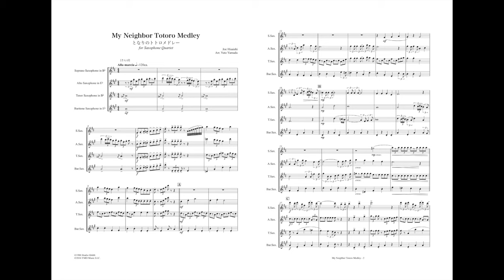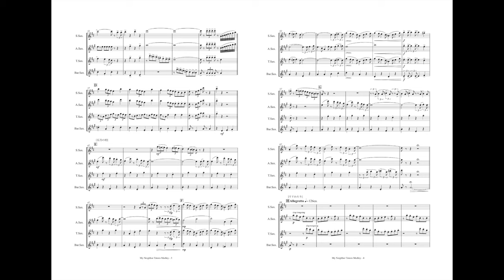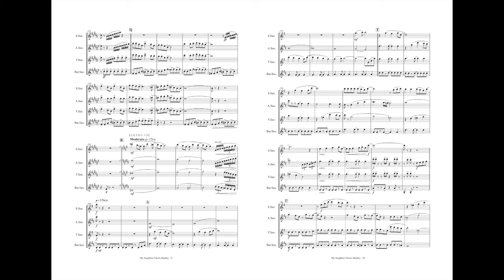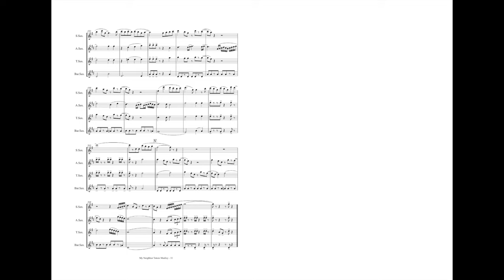となりのトトロメドレー[サックス4重奏](久石譲/山田悠人)/My Neighbor Totoro Medley[Sax.4](Joe Hisaishi/Yuto Yamada)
YMDミュージックを応援する(クレジットカード決済)
Supporting YMD Music LLC(Credit card payment)

■楽曲■
となりのトトロメドレー[サクソフォーン4重奏](久石譲/山田悠人)
My Neighbor Totoro Medley[Saxophone Quartet](Joe Hisaishi/Yuto Yamada)

■演奏■
・Quartet PIYO

■編曲■
・山田悠人